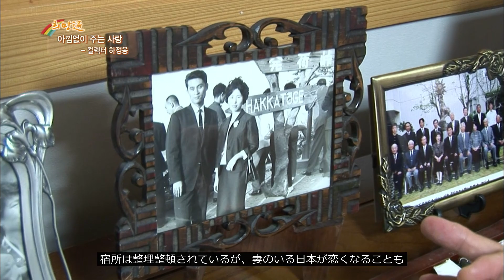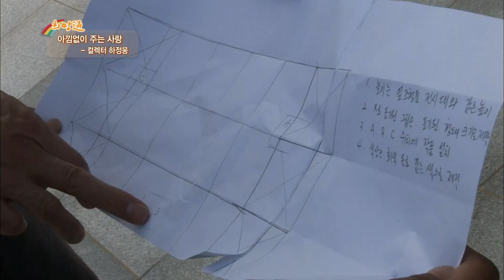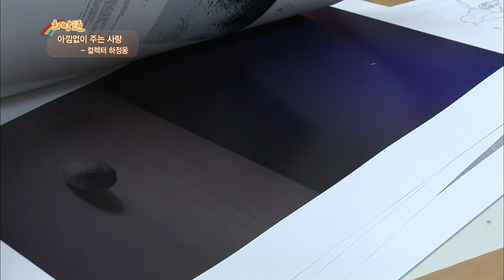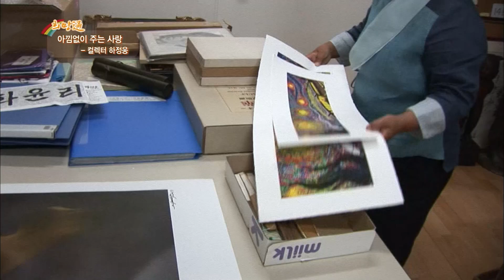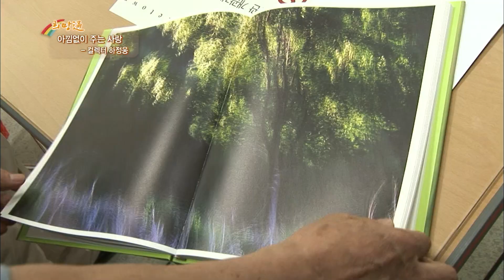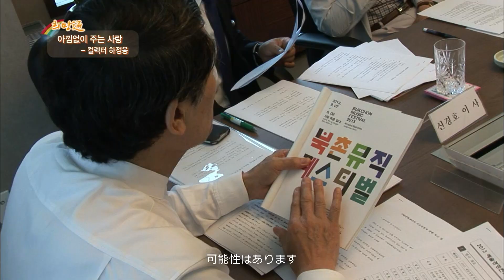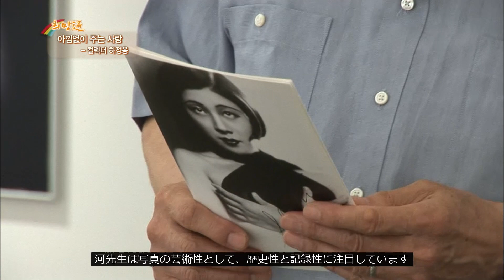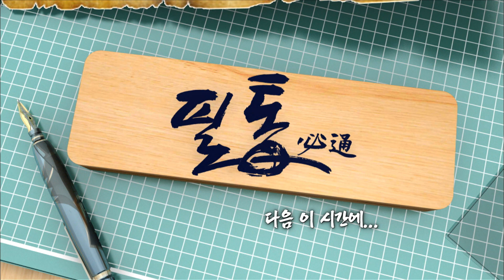[문화스케치] 아낌없이 주는 사랑 – 컬렉터 하정웅 惜しみなく与える愛ー河正雄 ｜KBS 130731 방송(日本語字幕)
가난한 미술학도 하정웅은 어려운 상황에서도 작품을 결코 놓지 않았다.
역사성과 기록성은 그가 가장 주목했던 가치였다. 아픈 역사라도 정직하게 전달하는 역할을 보여주고 있다.
사람과 예술을 가장 사랑하는 그의 행보를 따라가본다.

순수한 마음과 사랑으로 예술품을 기증하고 있는 하정웅
그가 살아가고 있는 지금이 먼 훗날 우리가 간직할 가장 소중한 작품이 될 것이다.

貧しい美術学徒のハ·ジョンウンは、厳しい状況でも作品を決して手放さなかった。
歴史性と記録性は彼が最も注目した価値だった。 痛い歴史でも正直に伝える役割を見せている。
人と芸術を最も愛する彼の歩みについていく。

純粋な心と愛で芸術品を寄贈しているハ·ジョンウン
彼が生きている今が遠い将来、私たちが保管する最も大切な作品になるだろう。